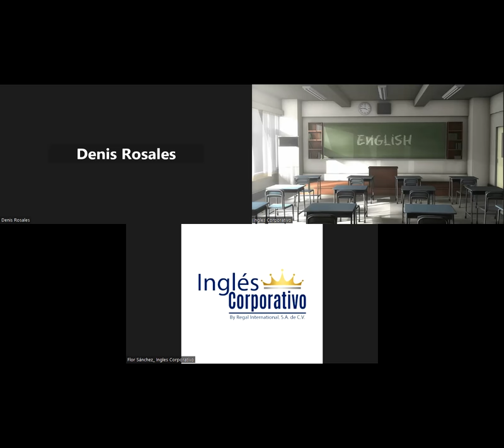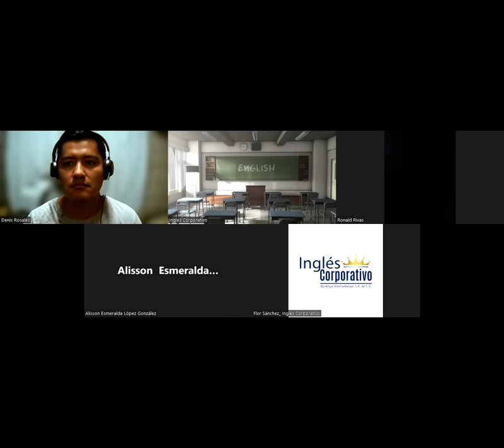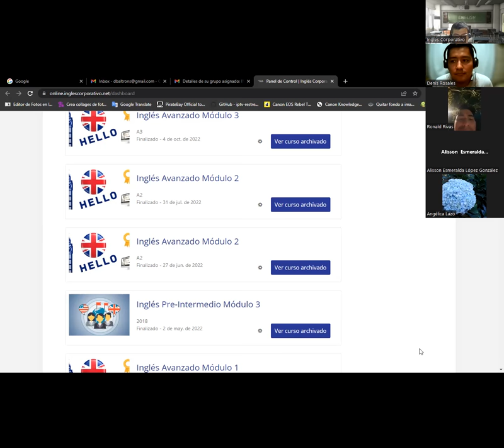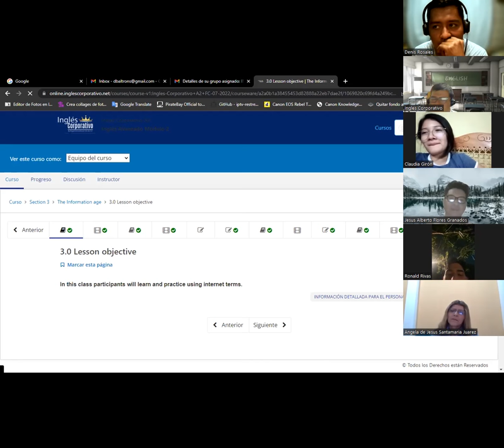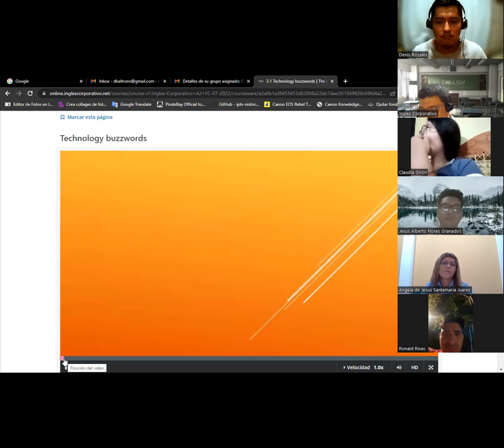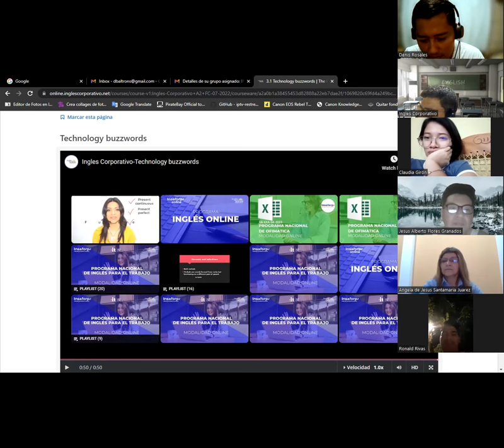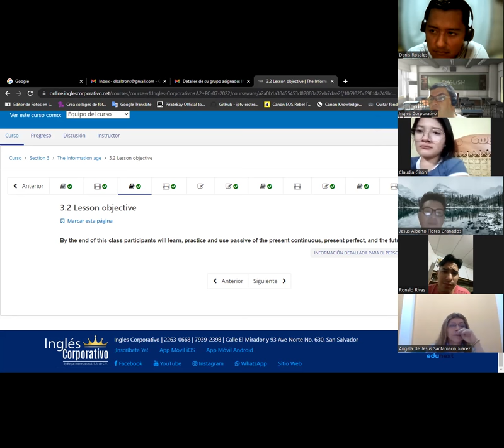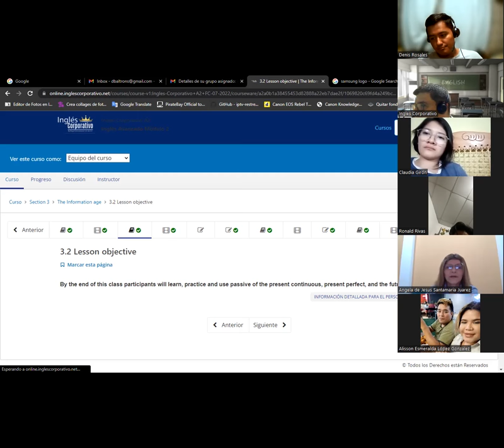SESION 9 -12/06/2023 -A2-01-8-9-PM-05-23-Baltrons -Buzzwords